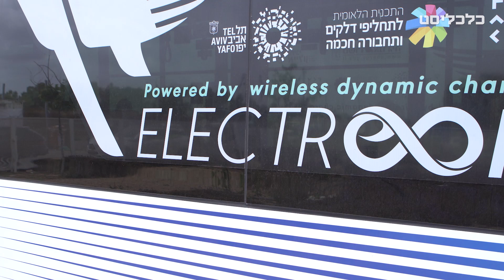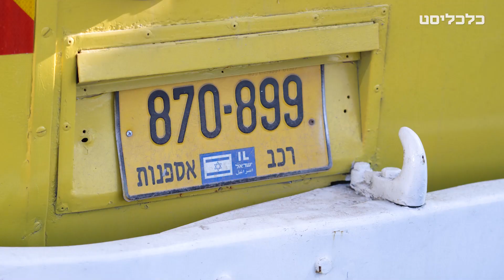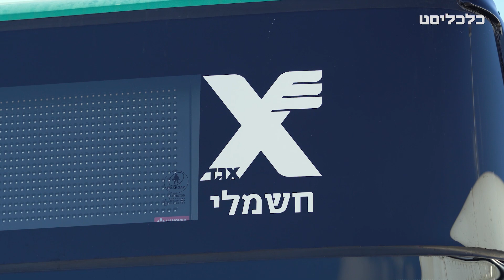מישן לירוק: הנמר השואג הפך לנמר המחשמל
איך עושה אוטובוס? אוטובוס עושה עשן, זיהום ורעש. אבל זה לא חייב להיות כך. אוטובוס יכול גם להיות נקי ולהציל את כל מי שגר ליד מסופי האוטובוסים מזיהום האוויר ומרעש המנועים. בפרק הזה של "מישן לירוק" גיבורינו לא נוהגים, הם נוסעים באוטובוס טייגר ליילנד משנות השבעים, עוברים לאוטובוס האלחוטי של דן ואלקטריאון, ומסיימים באוטובוס החשמלי של אגד. העתיד כבר כאן, והוא נקי ושקט